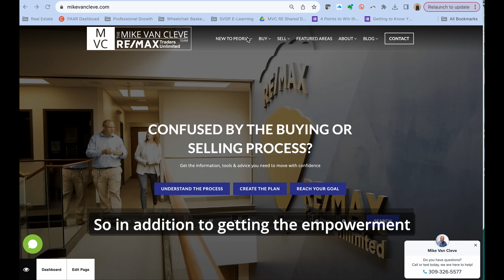How Many This Year? - The Mike Van Cleve Team at RE/MAX Traders Unlimited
We're often asked about our Signature Closing Cookies.  It's been a staple since Mike's first year selling real estate in 2012. This year, Mike estimates he made over 2100 cookies for clients.  A few people asked "how do you know how many you've made?"  Until now, it hasn't been formal. Until today.

We'll keep the number updated as we get further and further into the year.